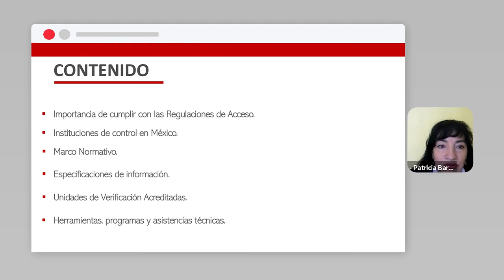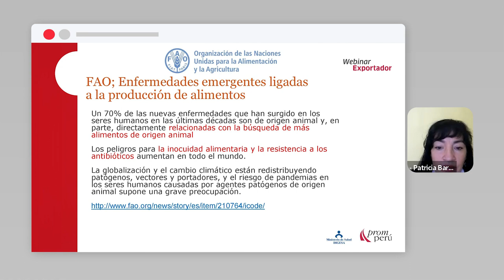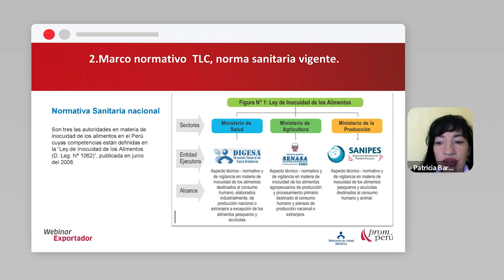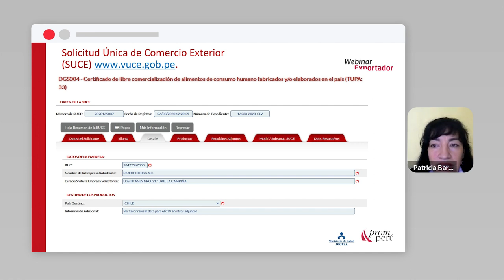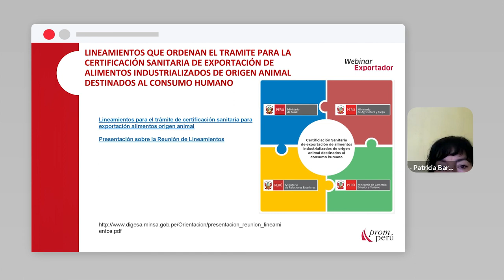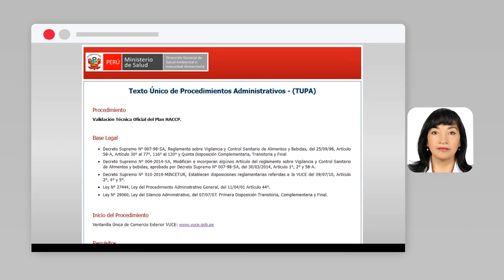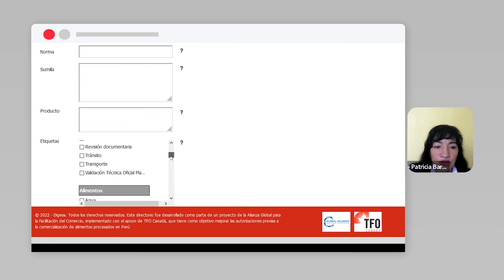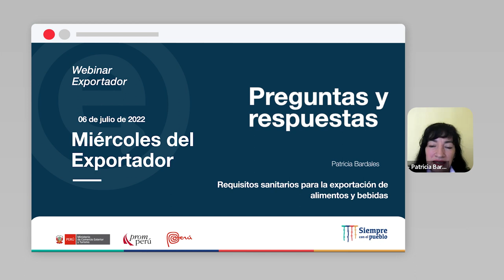Requisitos sanitarios para la exportación de alimentos y bebidas: BARDALES, Patricia (06/07/22)